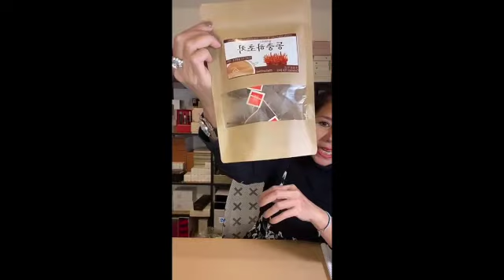Cordyceps Tea Bags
Cordyceps Tea Bags Presentation Ha Hoang

Improve physiology, support infertility treatment. Provides energy to cells. Restores health, enhances muscle flexibility, and stimulates mental excitement. Protects the kidneys, prevents kidney deterioration, restores kidney cells. Helps rejuvenate skin and reduce age spots. Protects the heart, stabilizes heart rate, prevents myocardial anemia, enhances blood circulation in the body. Supports blood sugar regulation and diabetes control. Strengthens the body's immune system, fights inflammation, and is anti-inflammatory. Supports the treatment of asthma and chronic pneumonia. Supporting patients undergoing radiation therapy for cancer.